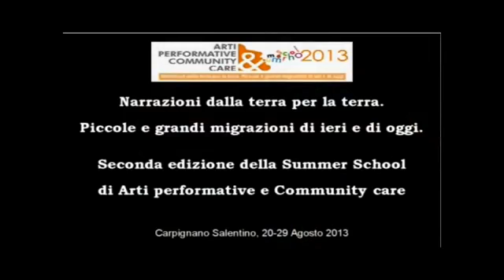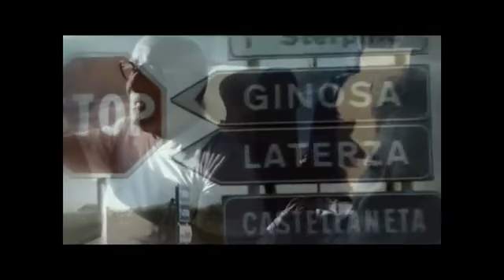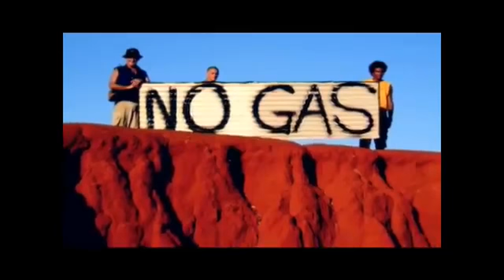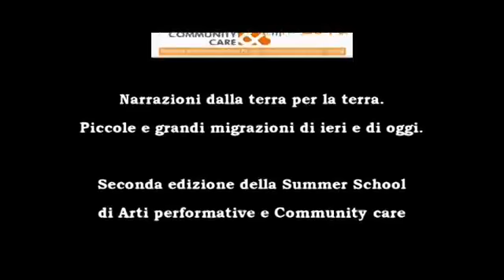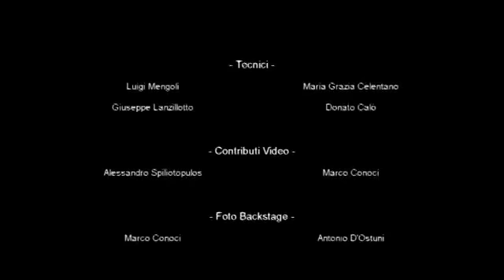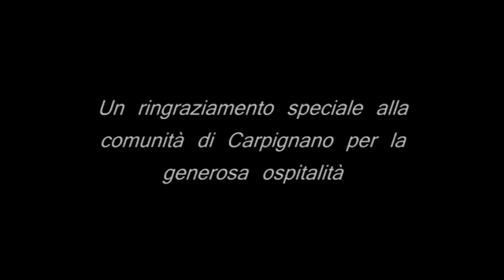2013 - 2a ed. Performance finale di restituzione: "Narrazioni dalla terra per la terra"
Restituzione performativa finale della Scuola di Arti Performative per la community care "Narrazioni dalla terra per la terra. Piccole e grandi migrazioni, di ieri e di oggi", edizione 2013 (Carpignano Salentino, Lecce, 29 agosto 2013).
Coordinatore Scientifico: Salvatore Colazzo
Regia: Antonio Damasco
Drammaturgia: Ada Manfreda e Mauro Marino
Musiche: Rocco De Santis e Luigi Mengoli
Bodypercussion: Andrea Gargiulo
Musicisti: Laye Seck, Clelia Sguera, Giustina Martino
Attori: Valentina Padovan, Emanuele De Matteis, Laura Giannoccaro
Regia dei video: Alessandros Spiliotopulos

Le attività, i laboratori, i momenti della 2a edizione della Summer School di Arti performative e community care, edizione 2013, dal titolo "Narrazioni dalla terra per la terra. Piccole e grandi migrazioni di ieri e di oggi" - Carpignano Salentino, 20-29 agosto.